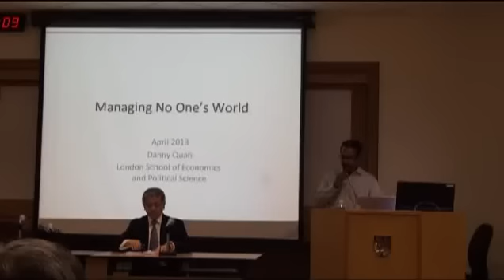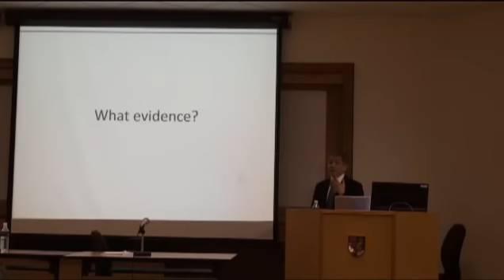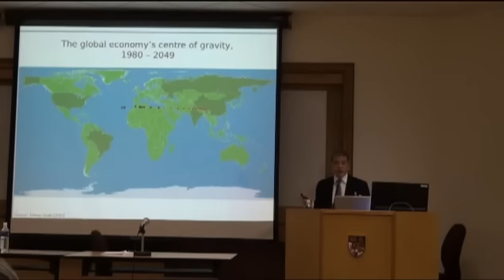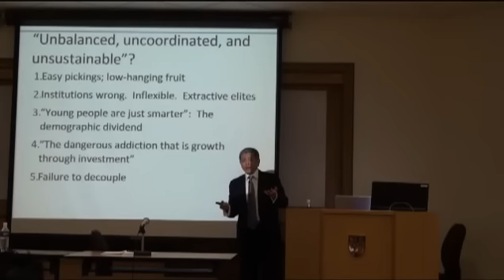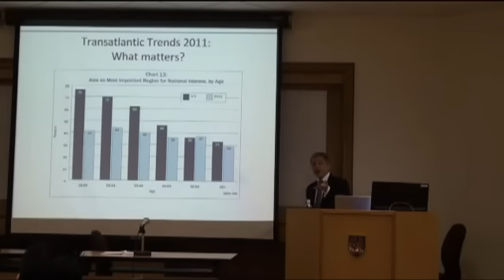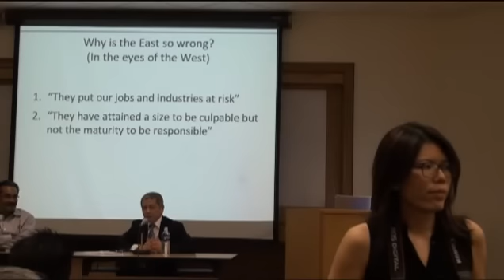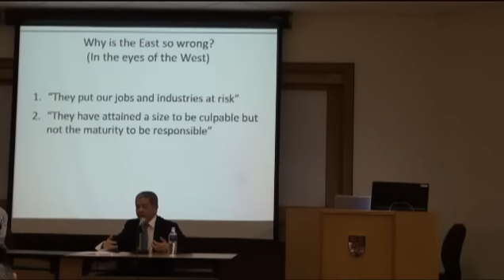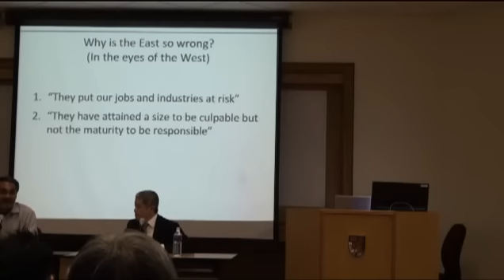2013 Faculty of Arts & Social Science - MANAGING NO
SPEAKER :
 Danny Quah,
 Kuwait Professor of Economics and International Development at the LSE

 SYNOPSIS :
 LSE-NUS Public lecture: MANAGING NO ONE'S WORLD: IN WHOSE INTEREST?

DATE :
3 April 2013

TIME :
5:00-7:00 PM

ORGANISER :
Research Division,
Faculty of Arts and Social Sciences,